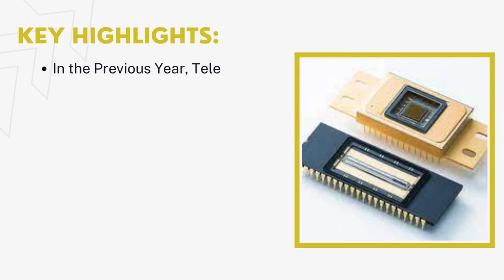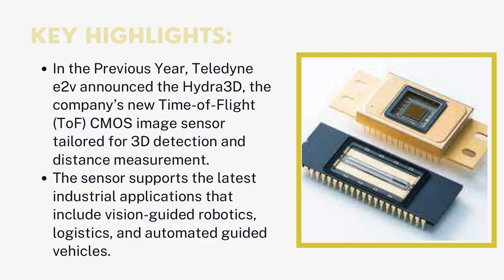Image Sensors Market | Industry Data Analytics | IDA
Industry Data Analytics Latest Published Image Sensors Market Research Report - Growth, Trends And Forecast (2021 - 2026) By Types, By Application, By Regions and By Key Players: Sony, Samsung, OmniVision, Canon, and Others.

Imaging or an image sensor is a sensor that first detects and then conveys the information to create an image. An image sensor does the same by converting the variable reduction of light waves into signals and small bursts of current that transport the data. The waves can be electromagnetic radiation or light.